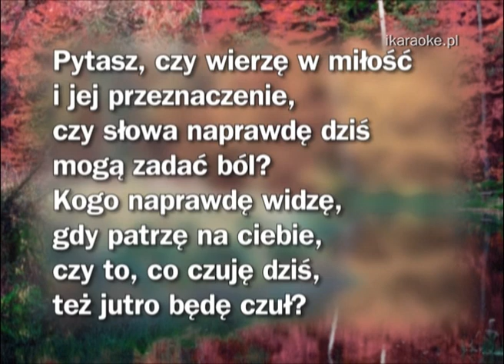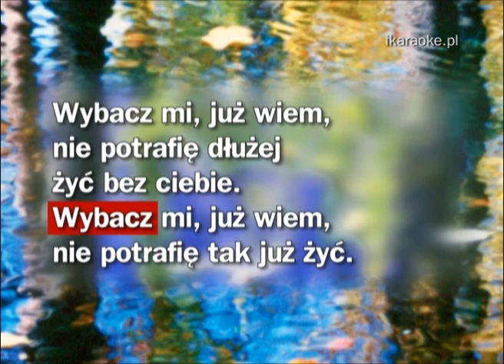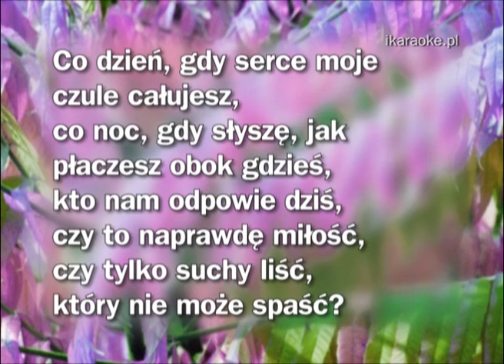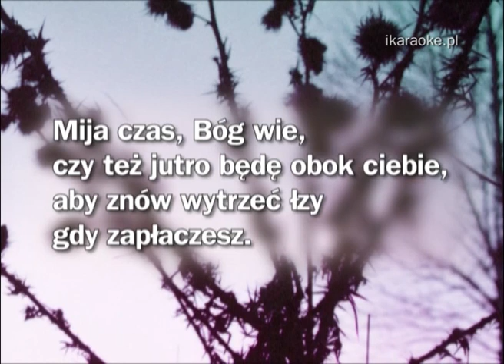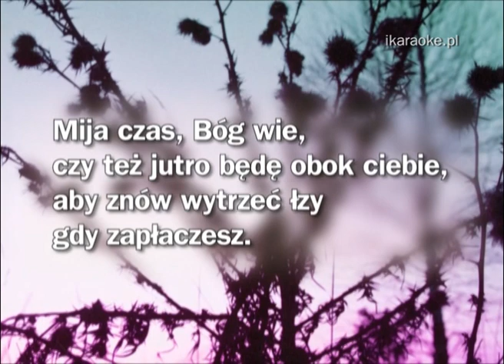KARAOKE - Stachursky - Gdy zapłaczesz - wersja pro bez melodii